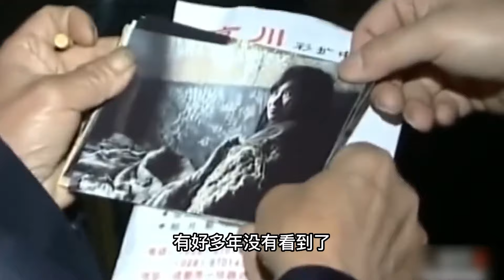四川女孩被關窯洞15年，被智障兄弟當成玩物，被發現時已精神失常